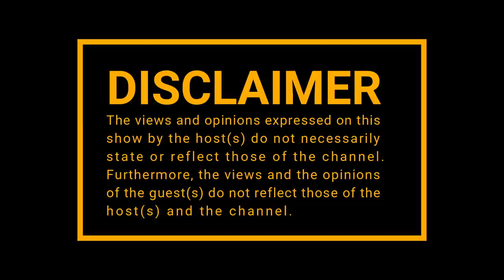|Episode 153| Moonchild , Tekashi 69 , Zooming with Zumas , Ambitious Recordz